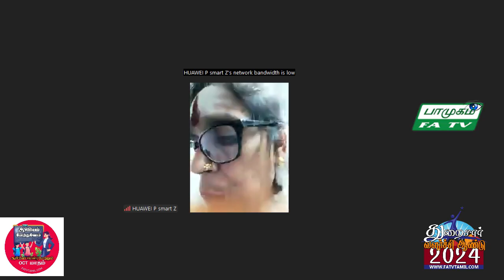FATV TAMIL LONDON, FirstAudio, Vaani NadaMohan,